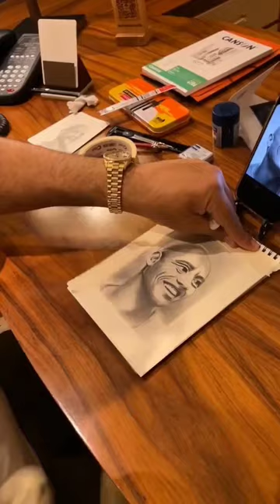حسام الرسام | رسم 🎨🔥